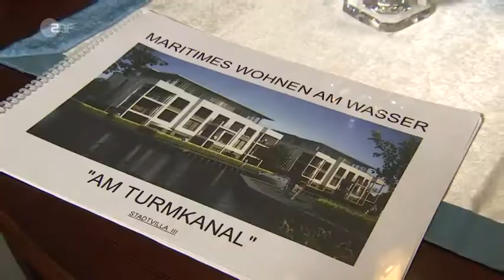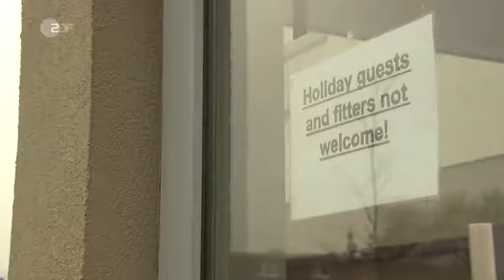BGH klärt Rechte an Eigentumswohnung